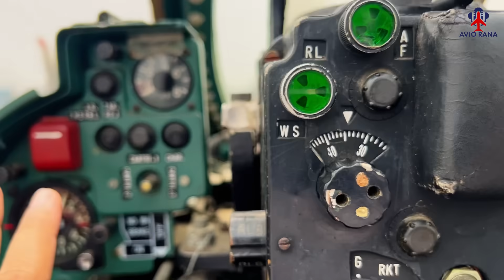F7 walkaround Video || যুদ্ধ বিমানে কি কি থাকে || Avio Rana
বাংলাদেশ বিমান বাহিনী বর্তমানে FT-7MB এয়ারগার্ড, এবং F-7BG এবং F-7BGI ইন্টারসেপ্টর পরিচালনা করে৷ বাংলাদেশ বিমান বাহিনীর 16টি F-7BGI 2013 সালে পরিষেবাতে প্রবেশ করেছিল ৷ F-7BGI হল সবচেয়ে উন্নত ভ্যারিয়েন্ট এর  মধ্যে একটি, এবং F-7/J-7 পরিবারের সর্বশেষ উৎপাদিত মডেল। চলুন আমরা এই F7 ঘুরে দেখি
Footage credit : N/A
After SSC or HSC Admission at Shenyang Aerosapce University